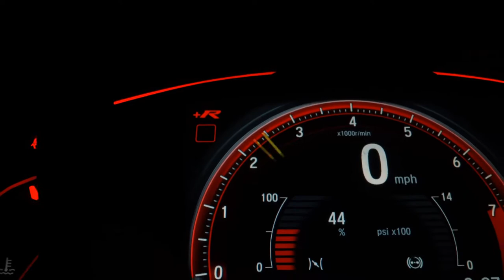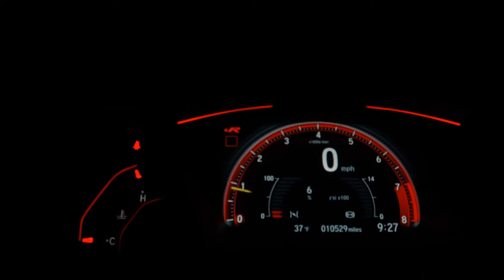MITSUBISHI PAJERO DAKAR - 2012 - São Paulo/SP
Skina veículos

Ha mais de 35 anos no mercado de automóveis, realizando sonhos, venha realizar o seu também, contamos com um amplo estoque de carros multimarcas, financiamento e aprovação na hora, carros revisados com garantia de 90 dias ou 3000km (o que ocorrer primeiro), veículos periciados por empresa credenciada no DETRAN.

Financiamentos ate 60x com taxas de juros imbatíveis, e a melhor avaliação do seu usado na troca!!

Para garantir a sua oferta procure os vendedor: *  DIEGO *

Idoneidade e segurança acima de tudo.

Veículo: MITSUBISHI / PAJERO DAKAR 3.5 HPE 7 LUGARES 4X4 V6 24V
Ano: 2012/2012
Combustível: FLEX
Portas: 4 PORTAS
Câmbio: Automático
Cor: PRATA
KM: 82.267

✅ Air Bag
✅ Alarme
✅ Ar Condicionado
✅ Direção Hidráulica
✅ Freio ABS
✅ Travas Elétricas
✅ Vidros Elétricos
✅ Trio Elétrico